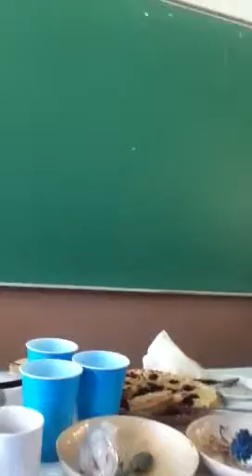Cousin Double Wedding Afterwards